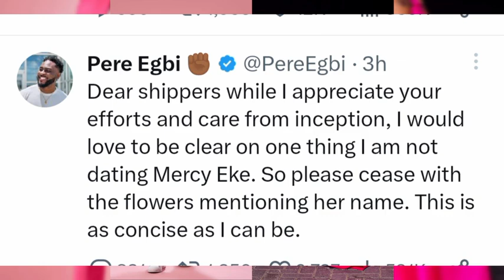SHOCKING!! PERE AFTER HYPING PHYNA TOTALLY D!SGRACED MERCY EKE & SHIPPERS